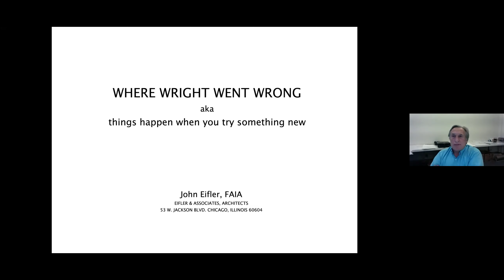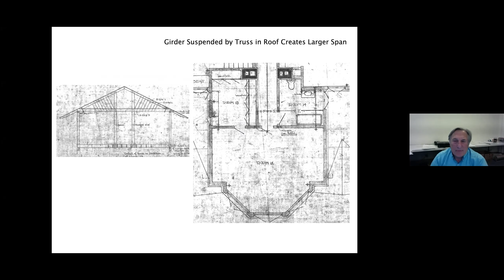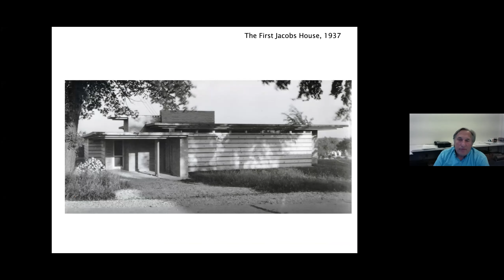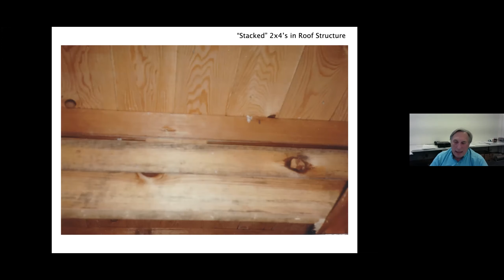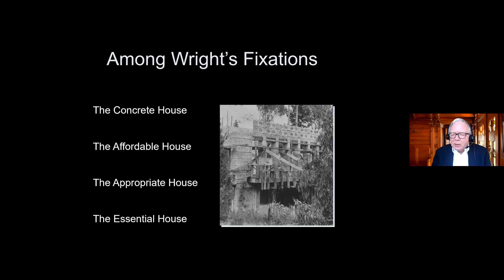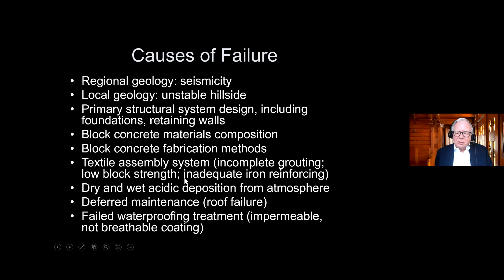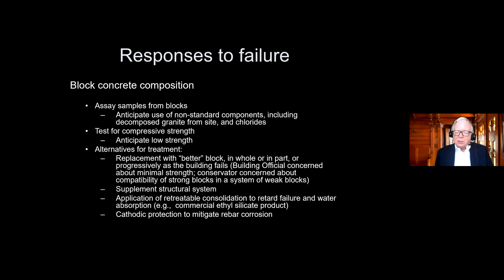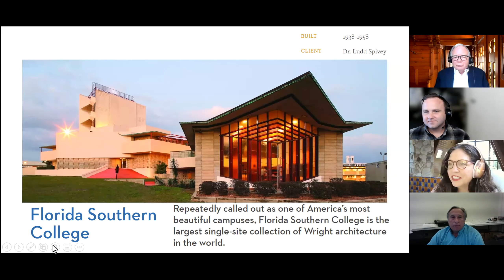Where Wright Went Wrong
A look at Frank Lloyd Wright's architecture from restoration architects, John Eifler, FAIA and Peyton Hall, FAIA. Originally recorded on March 23, 2021.